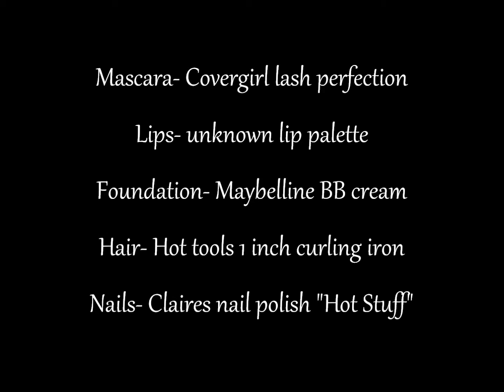Valentine's Day Outfit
I hope you enjoy this video I made of one of my Valentine's day outfits. I took a lot of time editing this and it's my first professional outfit of the day video. We can be forever alone together. Hearts to all of you!